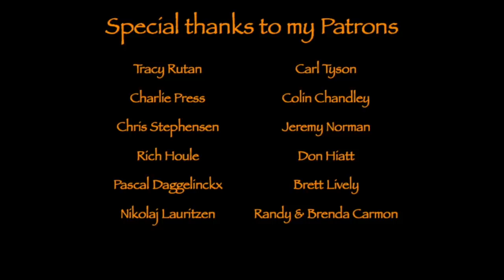Viking series: V. K. N. G.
A day hike in the forest where I show my new Viking bracelet and axe.

"Have you ever wanted to buy some Vikings jewelry, but you didn't know where? A Viking bracelet, a Vikings ring, maybe a Mjolnir necklace? I know the exact place where you can get the best quality Vikings jewelry and even better...you can get a 20% DISCOUNT ( valid until 1st April 2019 ) by using the code "CIMBRER20”, this goes for the ENTIRE collection! What are you waiting for? Go check them out right now! It's a choice you won't regret!"

Bags etc.

Tarp-hammock etc.